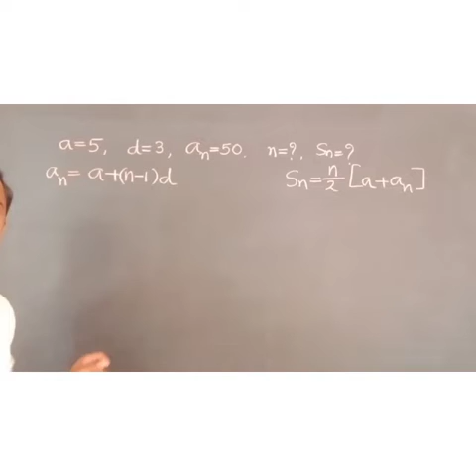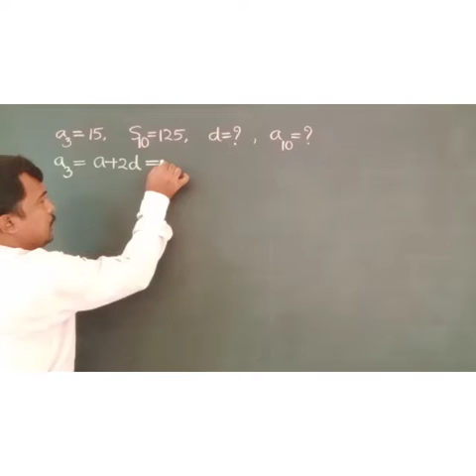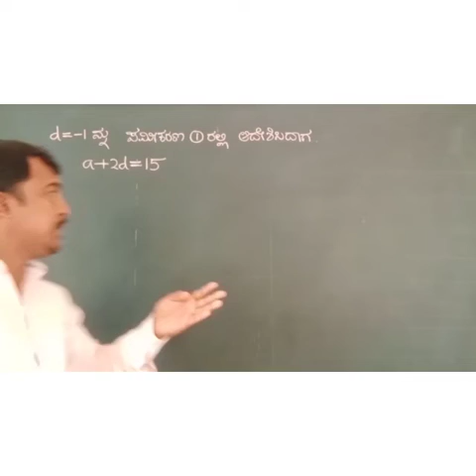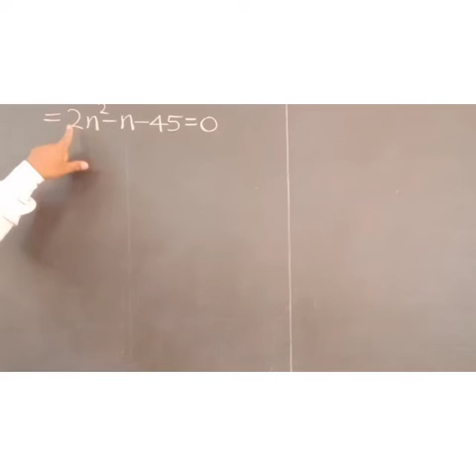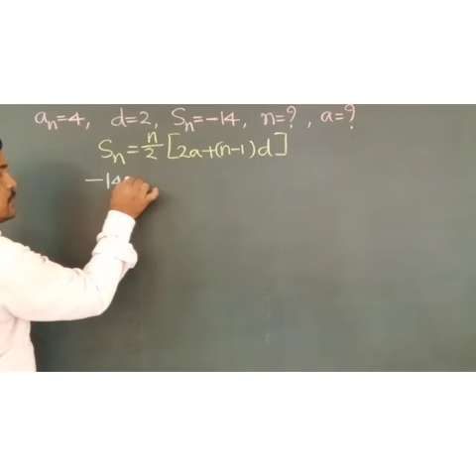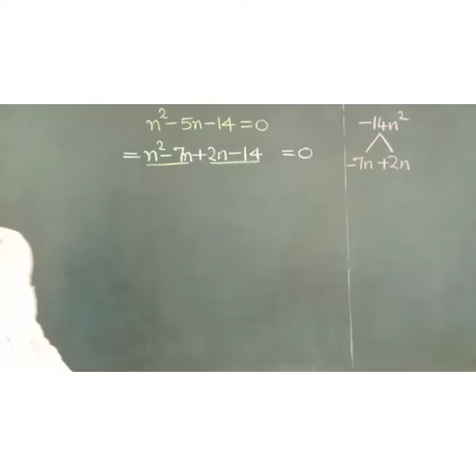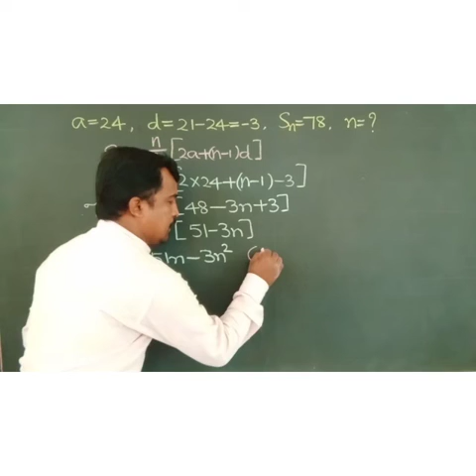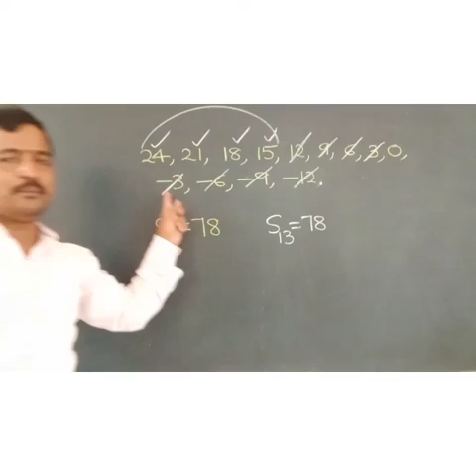೧೦ನೇ ತರಗತಿ – ಗಣಿತ 28 07 2021